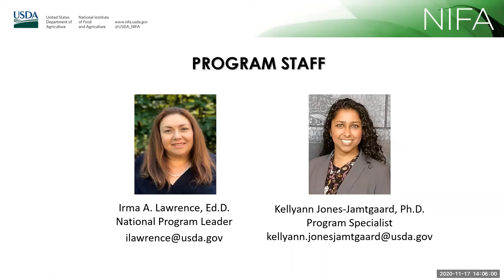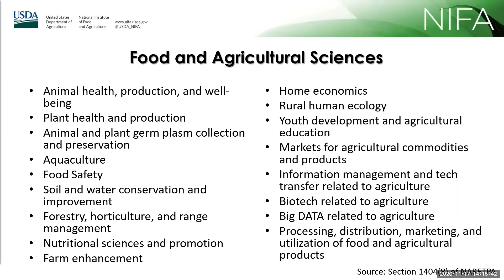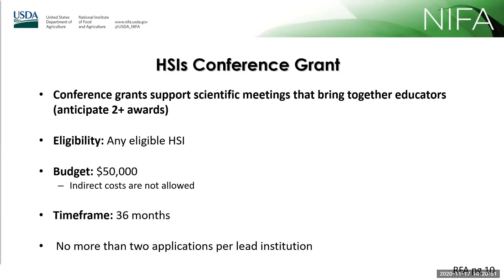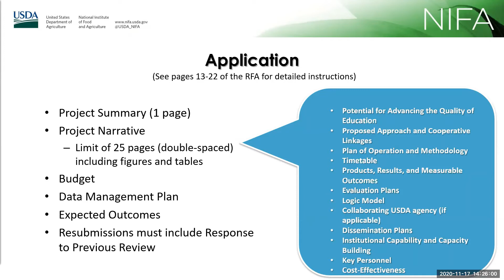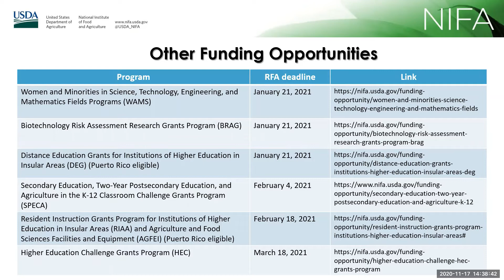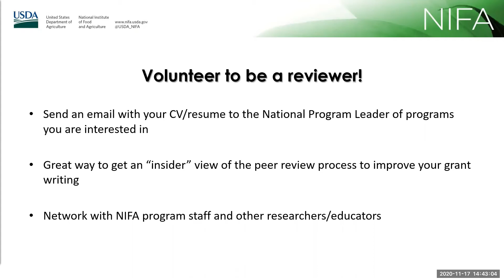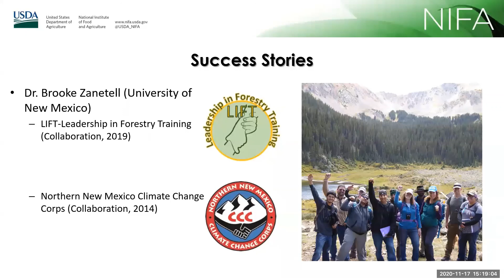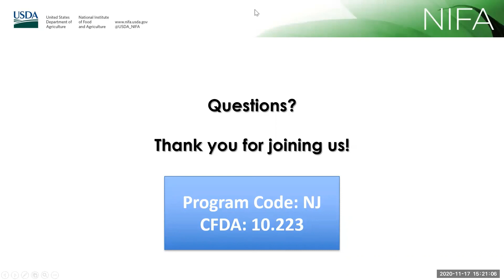NIFA FY 2021 Hispanic-Serving Institutions (HSI) Education Grants Program RFA Informational Webinar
FY 2021 Hispanic-Serving Institutions (HSI) Education Grants Program RFA Informational Webinar. Recorded November 17, 2020.